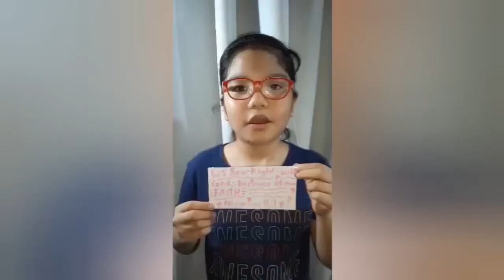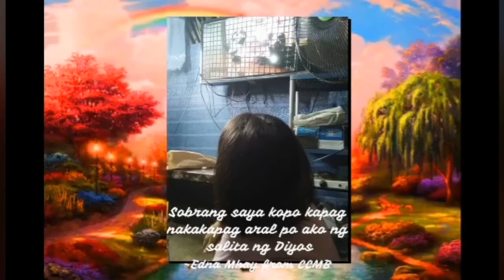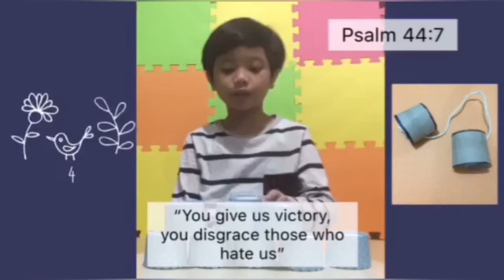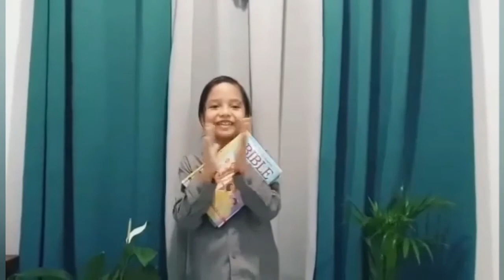CCM MEMORY VERSE CHALLENGE